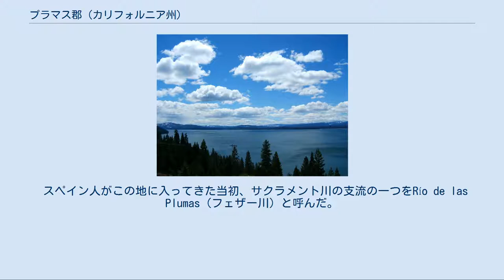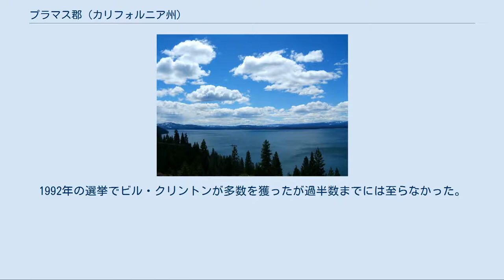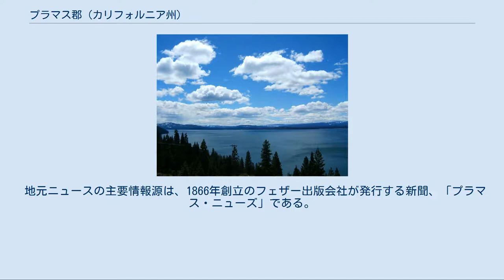プラマス郡 (カリフォルニア州)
プラマス郡（英: Plumas County）は、アメリカ合衆国カリフォルニア州のシエラネバダ山脈部に位置する郡である。
郡名は郡内を流れる川に対するスペイン語のRío de las Plumas（フェザー川）から採用された。
2000年国勢調査での人口は20,824人だったが、2010年20,007人となり、4%減少した。
郡庁所在地はクインシーである。
郡内で唯一法人化された都市はポルトラであり、その他の町はクインシーを含め国勢調査指定地域（CDP）である。
 スペイン人がこの地に入ってきた当初、サクラメント川の支流の一つをRío de las Plumas（フェザー川）と呼んだ。
フェザー川の数多い支流の全てがその水源を郡内の山岳部に持っているので、郡を創設するときの法案で郡名を「プラマス」とした。
 郡内には多くの湖や水流があり、釣り場として有名である。
アウトドア活動が観光客を呼ぶ主要因になっている。
ラッセン火山国立公園の小部分が郡内北西隅に掛かっている。
 アルマナー湖 ラッセン国立の森 プラマス交通システムズがクインシー町内とチェスターおよびポルトラ向けのバス便を運行している。
 クインシー近くにあるガンスナー飛行場は一般用途空港である。
チェスターに近いロジャーズ飛行場は市民用の役割に加え、カリフォルニア州森林局の空中消火のために兵站と調整のための施設であるチェスター空中アタック基地としても機能している。
ここには固定翼機とヘリコプターが配備され、給油と消火剤の積み込みを行う他、通信施設、搭乗員や地上消防隊員の宿泊所を備えている。
ポルトラの東、ベックワースにはネルビノ飛行場がある。
 プラマス郡はアメリカ合衆国大統領および連邦議会選挙で共和党の強い地盤であり、州内でも最も共和党を強く支持している。
大統領選挙で民主党が多数を取ったのは1976年のジミー・カーターが最後だった。
1992年の選挙でビル・クリントンが多数を獲ったが過半数までには至らなかった。
 アメリカ合衆国下院議員の選挙では郡内の大半がカリフォルニア州第4選挙区の一部であり、カリフォルニア州議会下院議員の選挙では第3選挙区、カリフォルニア州議会上院議員の選挙では第1選挙区に入っており、2010年時点で全て共和党議員が努めているが、州上院議員のデイブ・コックスは2010年7月13日に死去し、空席である。
 2008年の命題8に関する住民投票で郡内投票者の60.0%は法案に賛成した。
これは同性同士の結婚を禁止するためのカリフォルニア州憲法修正案だった。
 地元ニュースの主要情報源は、1866年創立のフェザー出版会社が発行する新聞、「プラマス・ニューズ」である。
毎週水曜日に4つのプラマス郡の新聞が発行されている。
ただし、特定の休日は除く。